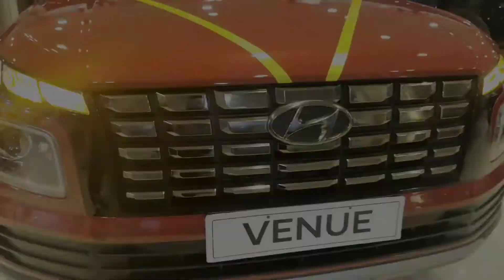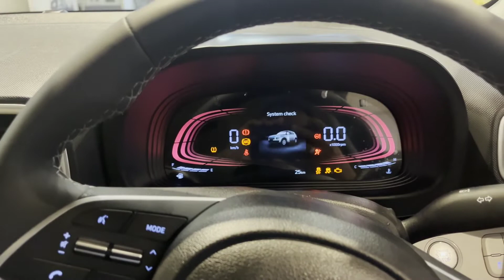Hyundai New Venue Facelift Sx variant ( Fiery Red Colour ) !! 2022 !!@ℂ𝔸ℝ'𝕤 𝕎𝕆ℝ𝕃𝔻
Hyundai New Venue Facelift Sx  variant !! 2022 !!